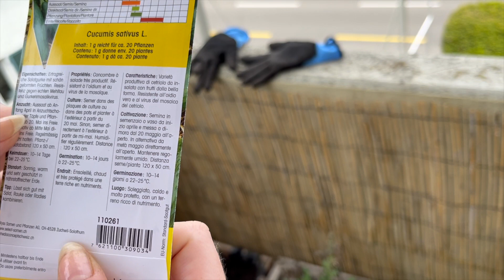VLOG #9⎪Coronation, planting, defrosting the freezer⎪@bekindfox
Welcome to my nineth vlog! I drive to Zurich, take a video of an interview, Coronation Day, planting until it gets dark and defrosting the freezer. And at the end: seed bombing!

Receiving your input, comments, your personal views and experiences is very important to me - I would love to build up an open minded community with all of you!

If you want to read my short and positive week-to-week "brain bits" you can do so on my website-blog

(Late Summer Winds, Wendy Marcini)